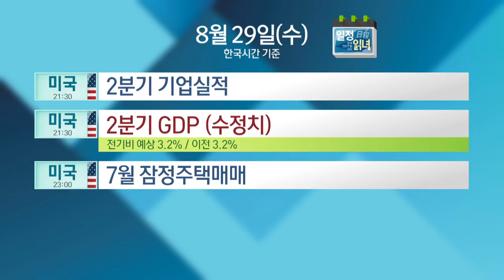[주간경제일정+]SK하이닉스 회사채,한중 경제협력포럼,금통위 금리결정,미국 GDP,중국 관세품목 발표,폼페이오 방북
[ 진행: 김민희 캐스터]